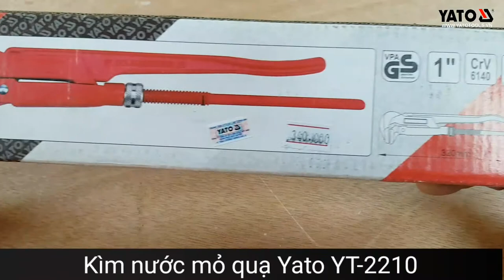[DỤNG CỤ CẦM TAY] KÌM NƯỚC MỎ QUẠ YATO YT-2210 | YATOTOOLS 📱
KÌM NƯỚC MỎ QUẠ YATO  là loại kìm được sử dụng rộng rãi trong việc tháo, lắp, kẹp chặt, sửa chữa máy móc thiết bị.

Trên thị trường hiện nay có rất nhiều loại kìm nước với thương hiệu xuất xứ khác nhau.  KÌM NƯỚC MỎ QUẠ YATO là sản phẩm mang thương hiệu Yato Ba Lan, sản xuất theo tiêu chuẩn Châu Âu. Thiết kế khỏe khoắn với vật liệu được làm bằng thép hợp kim Crom Molypden cứng cáp, độ bền cao. Không han gỉ, toét đầu trong quá trình sử dụng.

ĐẶC TÍNH SẢN PHẨM:

Kìm nước làm bằng thép hợp kim là sản phẩm chất lượng cao được sản xuất dưới sự giám sát chặt chẽ về chất lượng đạt tiêu chuẩn ISO 9001:2008.
Sản phẩm được thiết kế với tay cầm tay chắc chắn, không bị trượt khi tháo lắp, kẹp chặt chi tiết, giúp việc tháo lắp chi tiết lớn trở lên dễ dàng hơn.
Mỏ kẹp được thiết kế bởi cơ cấu ren vít và có nhiều răng giúp việc mở rộng hàm kẹp to nhỏ phù hợp vào từng chi tiết giúp tháo lắp, kẹp giữ chi tiết dễ dàng nhanh tróng.
Phần cơ cấu ren vít được làm với độ chính xác cao, không bị oxi hóa luôn đảm bảo sự trơn chu khi kẹp.
Sản phẩm được hãng Yato - Ba Lan ủy quyền phân phối tại Việt Nam.